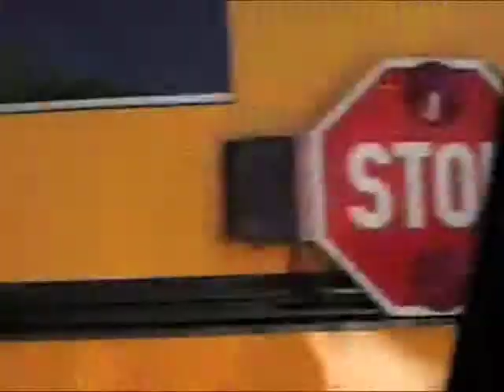Los Angeles Lifestyle: Santa Monica North of Montana | Things to Do in LA | Partners Trust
- Partners Trust's John Hathorn and Charles Pence of Pence Hathorn Silver take a quick look at the community offerings in the neighborhood north of Montana Avenue in Santa Monica, California.

At Partners Trust, our objective is to present our clients with the most professional, successful and ethical real estate associates in the business and to represent our clients with care, confidentiality and the utmost attention to service. We believe we offer our associates and clients a level of service, technology and communication unmatched in today's real estate market.

We begin with a commodity that is hard-earned and easily lost: TRUST.

Without the daily demonstration and commitment to uphold principles, a company's mission statement is simply words on a page and nothing more. Partners Trust has adopted a mission statement that each Associate and staff member must sign to in order to participate with the Company, which articulates the core philosophy and culture of the Company.

The Partners Trust founders utilized their extensive experience and resources to create a Company that is both unique and beneficial for those willing to commit to the rigorous standards that have been set forth. The Company's intention is to empower each member of its sales force each and every step of the way.

Los Angeles Real Estate | Partners Trust